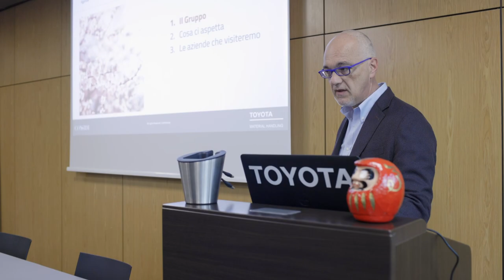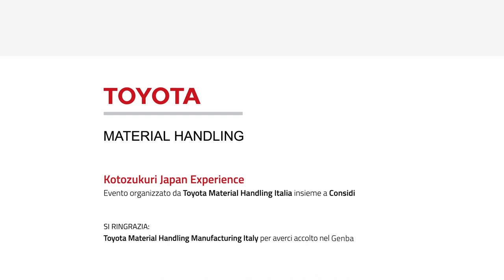Kotozukuri Japan Experience - Formazione